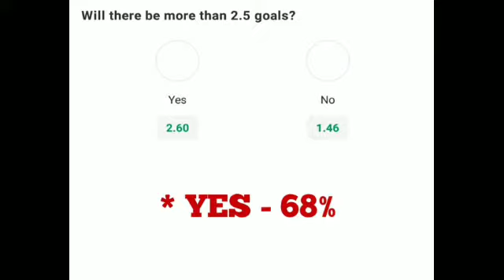Brazil Final Cup/ ATHLETICO Vs INTERNACIONAL